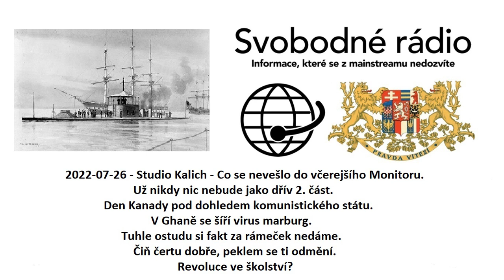2022-07-26 - Studio Kalich - Co se nevešlo do včerejšího Monitoru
Už nikdy nic nebude jako dřív 2. část
Den Kanady pod dohledem komunistického státu
V Ghaně se šíří virus marburg
Tuhle ostudu si fakt za rámeček nedáme
Čiň čertu dobře, peklem se ti odmění
Revoluce ve školství?